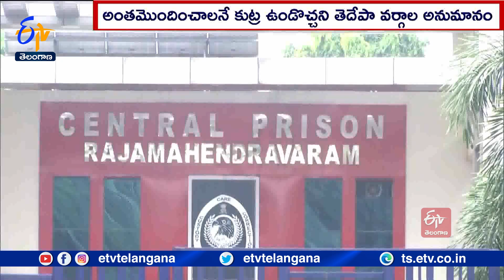Concern Over Chandrababu's Safety in Rajamahendravaram Central Jail | చంద్రబాబు భద్రతపై ఆందోళనలు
రాజమహేంద్రవరం కేంద్ర కారాగారంలో ఉన్న చంద్రబాబు భద్రతపై ఆందోళన పెరుగుతోంది. ఆయన్ను అంతమొందించే కుట్ర జరుగుతోందని. తెలుగుదేశం అనుమానం వ్యక్తం చేస్తోంది. భద్రతపై ఆందోళన దృష్ట్యా వైద్యులతో పరీక్షలు చేయించుకోవడానికి... చంద్రబాబు విముఖత వ్యక్తం చేస్తున్నట్లు తెలుస్తోంది